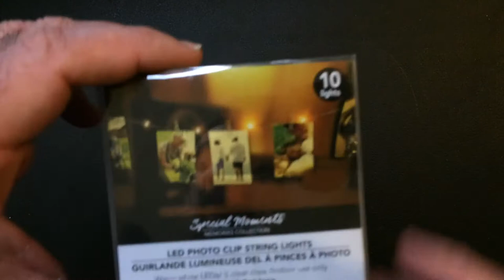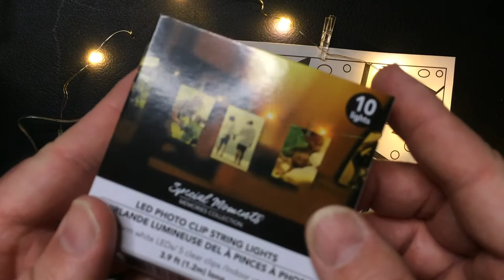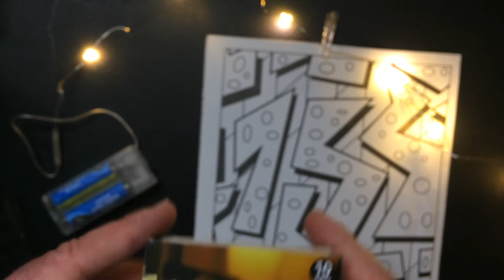LED Photo Clip String Lights $1